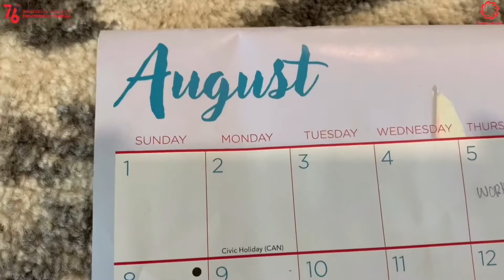Reaksi Bule Pertama Kali Dengar Kata "MERDEKA" Saat 17 Agustus II Collab VU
Dirgahayu Republik Indonesia ke 76. Merdeka!

Halo teman2,
Selamat Hari Merdeka! Aku kolaborasi lagi nih bersama teman2 dari Vloggers United. Keren deh videonya.

Ceritaku kali ini tentang reaksi bule Amerika ketika 17 Agustusan di Jakarta. Dia bingung kok banyak banget spanduk dan bendera dimana2. Penasaran kannnn. nonton sampai habis ya.

Follow Instagramku: riffasanti

and

Cheers,
Riffa